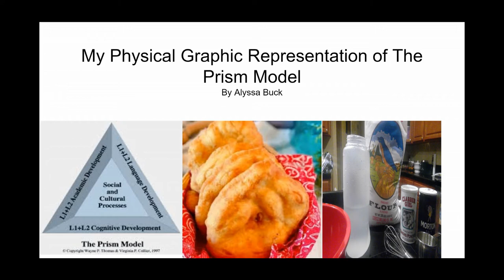The Prism Model Project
Fry Bread Representation of the Prism Model